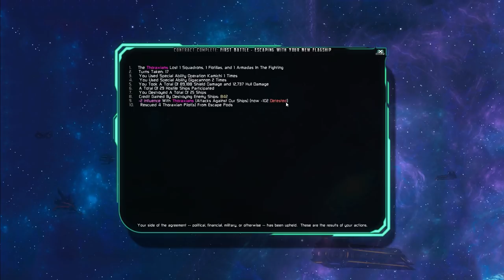► WTF Is... - The Last Federation ?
TotalBiscuit takes a look at a recently released turn-based grand strategy from Arcen Games.